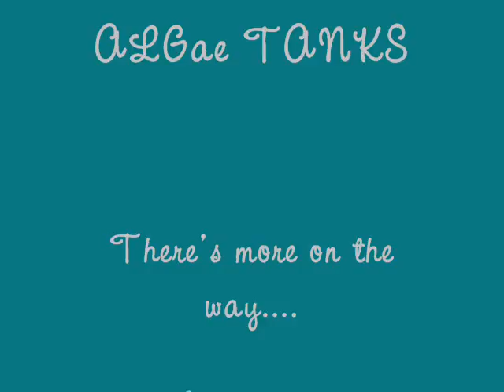4-28-2008-2 Mixed African Cichlids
more video from the 28th with Brutus spitting sand.

Notice the algae is getting worse. After much thought and consideration and the fact my shoulder is hindering me I'm going to get a pleco.

song is Love Bites by Def Leppard